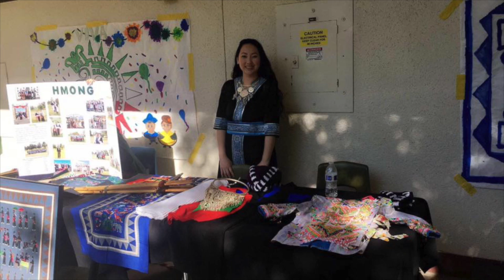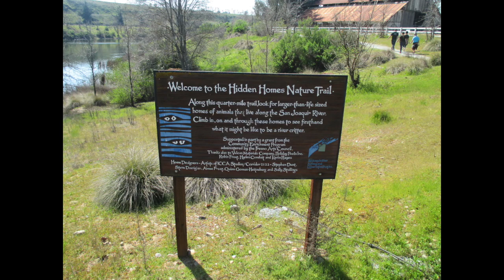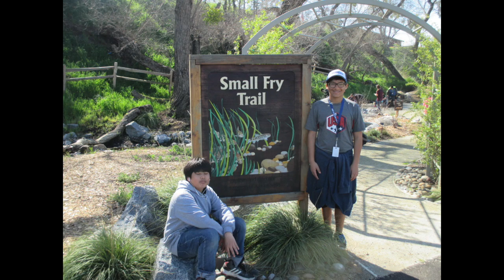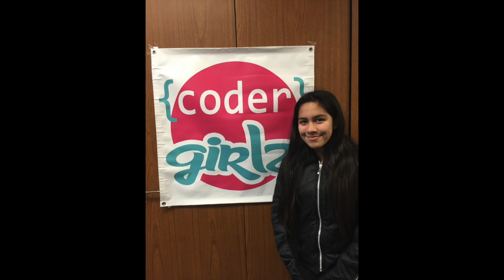8th Grade End Of Year Slideshow - 2017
This video is about 8th Grade End Of Year Slideshow - 2017